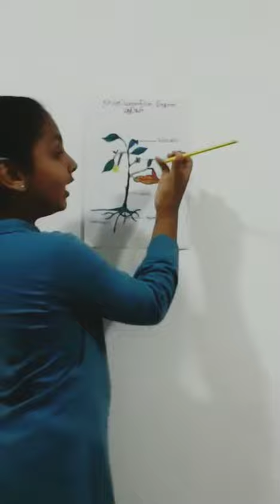Free education | வருடாந்த திறமை போட்டி | Contestant No 238 | Iqra Zifar | Like |Share | Subscribe